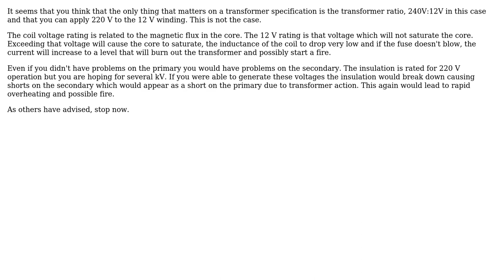Is this DIY high voltage AC generator safe to use?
With thanks & praise to God, and with thanks to the many people who have made this project possible! | Content (except music & images) licensed under CC BY-SA | Music | Images & others | With thanks to user W5VO user Transistor user fuzzyCompScreen and the Stack Exchange Network Trademarks are property of their respective owners. You are responsible for your own actions.